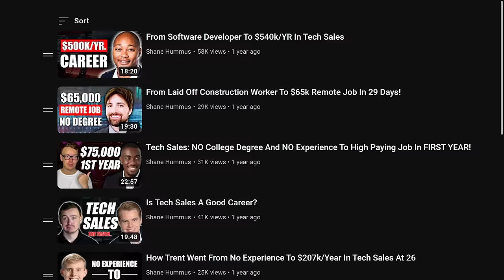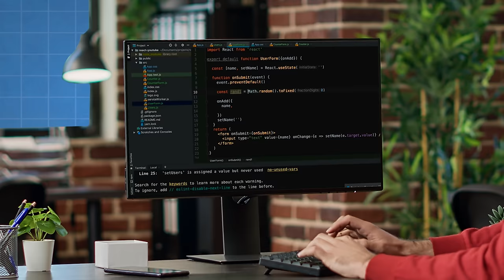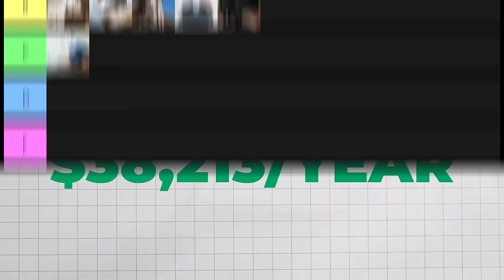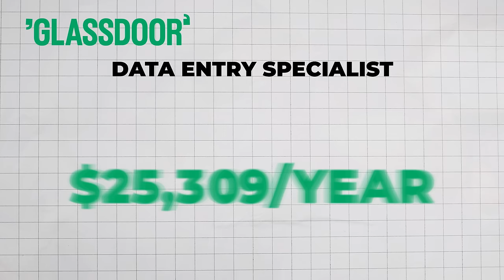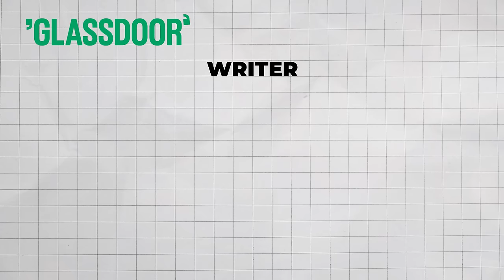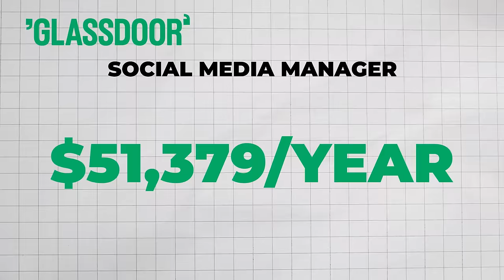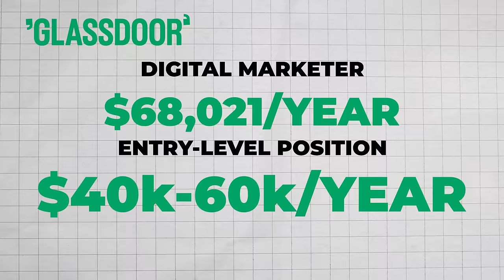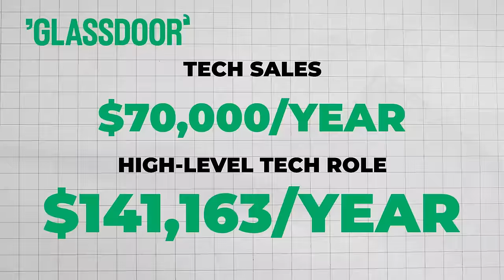Remote Job Tier List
Today I’m going to talk about a remote job tier list that can serve as a guide for people looking for remote jobs! I'm excited to dive into something that can really make a difference in your remote job search. If you're on the lookout for remote work, this guide is your go-to resource.

Whether you're a newbie or an experienced one, I've got you covered in this video. Get ready for clear insights and helpful breakdowns that'll help you find the right remote job and start making money online today.